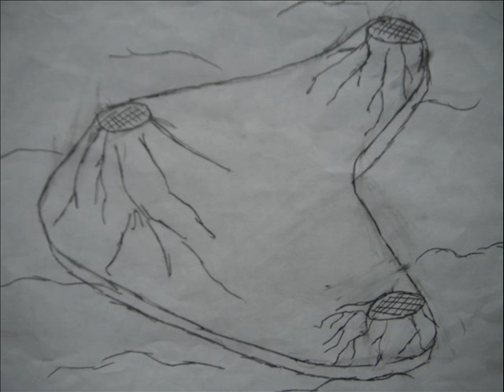rapa_nui_video.wmv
Un récit des légendes de Rapa Nui.